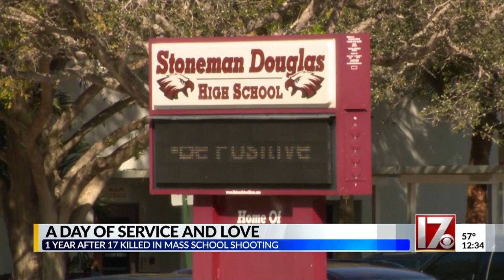School massacre 1 year later: A time to remember the victims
Thursday marks one year since 14 students and three staff members were gunned down at Stoneman Douglas High School in Parkland, Florida.